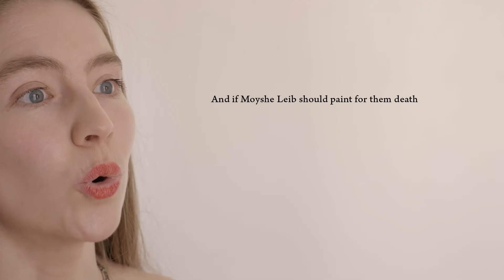TRAILER MONTAGE YIDDISH EN 28 01 20 H264